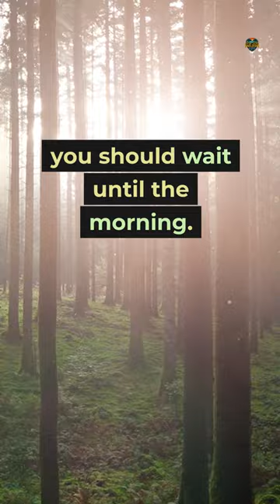Hunting Tips I Wish I Knew Sooner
🎯 In this video, Rob Lupo from Lupo Outdoors shares his top hunting tips that he wishes he knew sooner! If you're an outdoor enthusiast, you'll love these insights that can help you level up your hunting game. 🦌

🌲 From tracking techniques to essential gear, Rob covers everything you need to know to make your next hunting trip a success. 🔥🏹

Any opinions expressed are those of Lupo Outdoors and do not reflect any other companies or individuals.

Credits
Lupo Outdoors’s
Credit: Robert Lupo